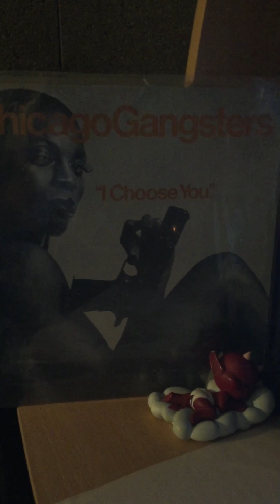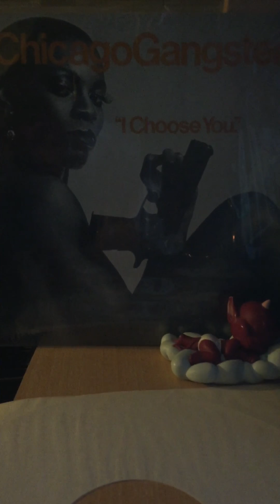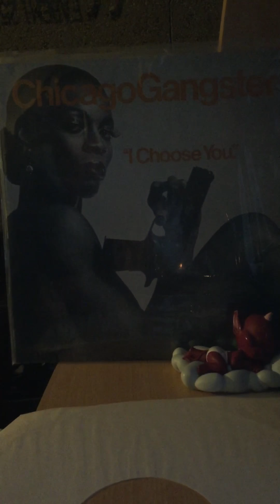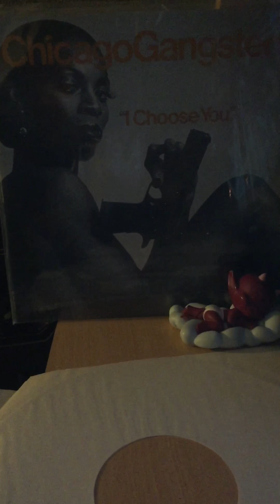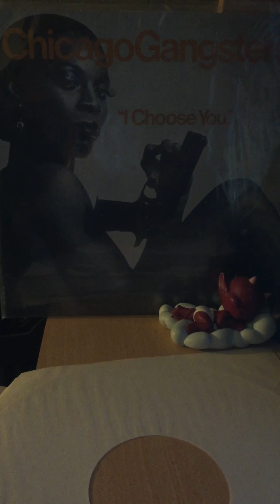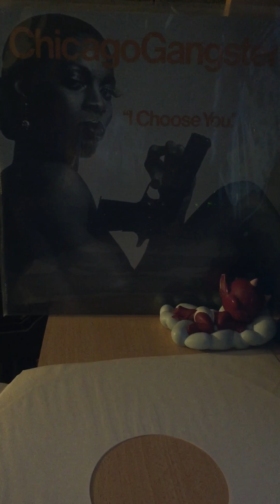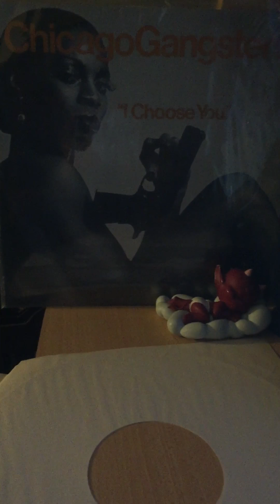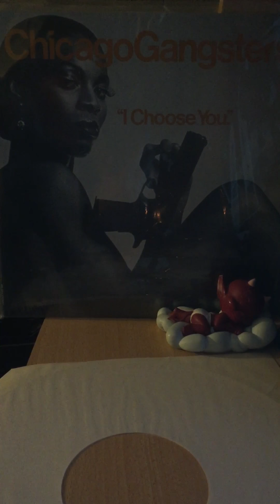Chicago gangsters-i choose you